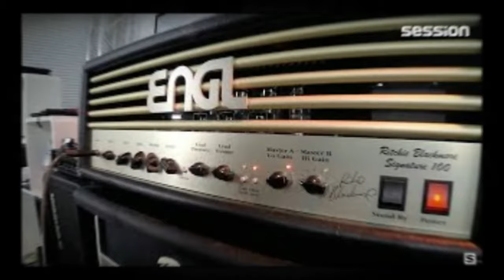Scorpions Band Members Lifestyle ★ 2023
Scorpions Band Members Net Worth ★ The Lifestyle of Your Favourite Band Members & Movie/Show Stars ★

Help Us Get To 1 Million Subscribers on our main channel !